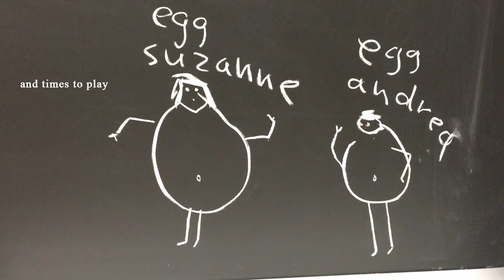welcome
junior year at penn o: